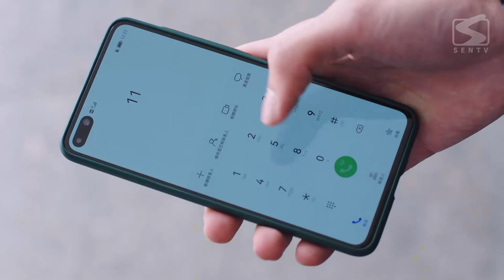【Clip】LuXiao, a man behind the big boss!🤩😏 I Belonged To Your World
Aka: 他跨越山海而来

【Starring】
Qi Yandi, Jerron Wu, Liu Yitong

【Synopsis】
Qi Yue comes from a well-off family and has no ambition at all. She spends her time doing absolutely nothing. One day, her 25-year-old son, Qi Shuo, comes from the future and tells Qi Yue that she will have a bad marriage and a miserable life due to her "death-defying ability." To avoid this regret from happening, Qi Shuo travels back to help her rewrite her fate. When Qi Yue learns that her "future husband" is Lu Xiao, the school's straight-A student, she is forced to make an effort to improve herself in the face of the difference. Qi Shuo develops a "transformation plan," and under the supervision of her own son and her own effort, Qi Yue is admitted to the same university as Lu Xiao. There, she goes head on with Lu Xiao. Qi Shuo takes the initiative to enter Lu Xiao's inner circle and becomes a helper to his mother. With cheekiness and gimmicks, she finally captures the heart of Lu Xiao